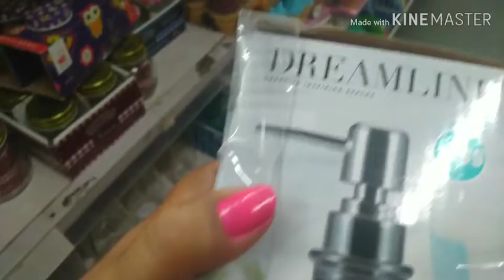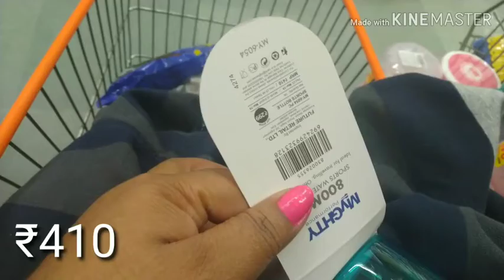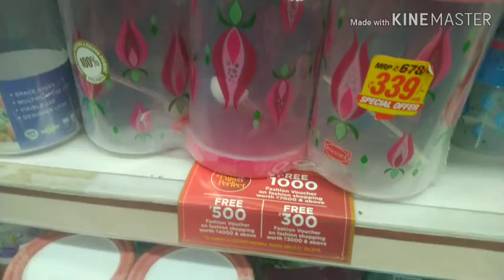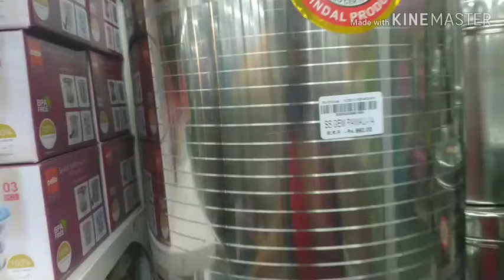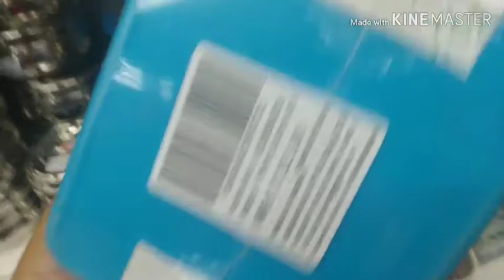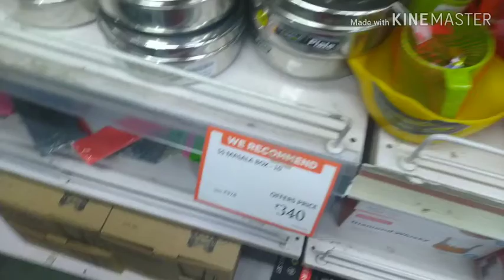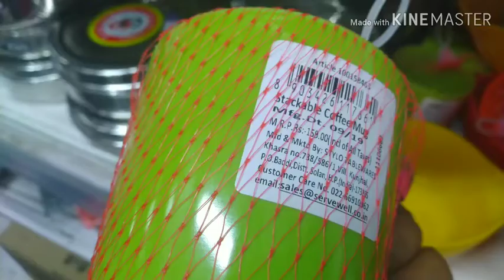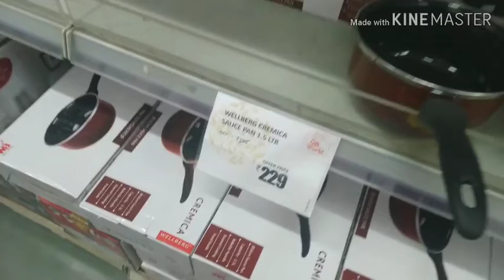BigBazaar Offers Today || BigBazaar New Arrivals || Kitchen Organization Ideas || BigBazaar Tour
BIG BAZAAR Christmas Offers / Big Bazaar Tour / Kitchen Organizers / Decorative items /

Today I am Sharing Big Bazaar Deoghar Tour. Hope You All Will Like This Video.

Here I Am Sharing Kitchen Organizers And Different Kitchen Products Which Is Very Useful For Every Indian Kitchen.